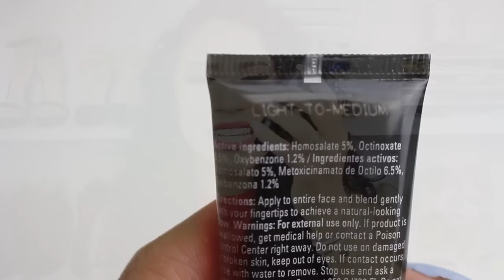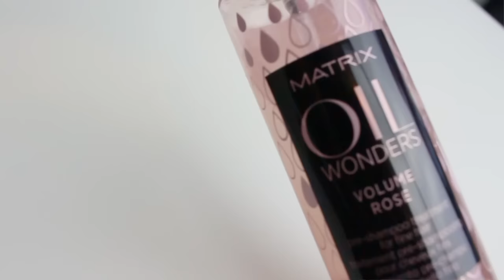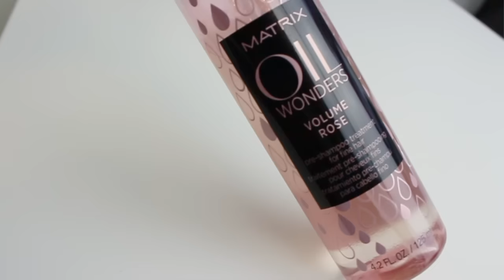Mis Super Favoritos de Mayo! 2016 Mi Sostén Favorito Upbra!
Aqui puedes Comprar el Sostén!

Spray Fijador
cc Cream de Mary Kay
Labial de Milani
Too Faced lip injection Extreme
Brocha de Sigma 3DHD
Brocha de Sigma E40

Enviame Cartitas!

💛💛💛💛💛💛Vídeos Populares💛💛💛💛💛💛

Quiero agradecer a Upbra por patrocinar/sponsored este video! todas las opiniones son mias y jamas les mostraría un producto que no me guste o que no valga la pena..